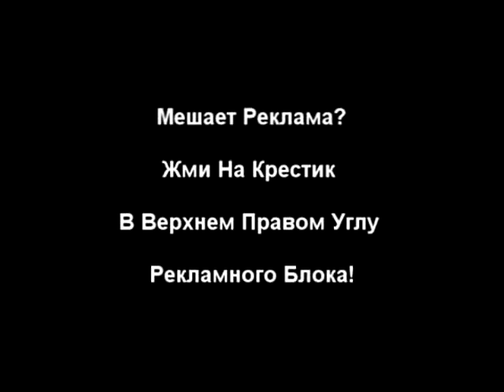Михаил Задорнов приоткрыл занавесу таинственности Путина! ШОК